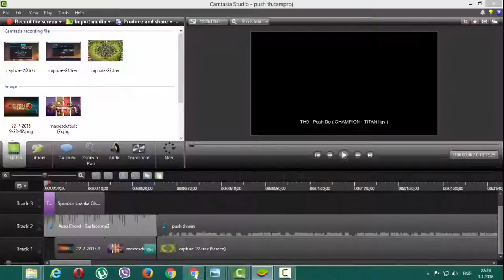Clash of Clans TH8 - Prerabanie dedinky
Hudba od NeutralBeatz

Dostal som dve dedinky na skusku a tak ich budem testovat v najblizsich dnoch no kludne mozte prispievat aj dalsie dedinky aby som vybral tu najlepsiu.

Nizsie v popise je fb stranka kde najdete moje video a kde mozte prispievat svoje dedinky a ja vyberiem tu najlepsiu z nich.

A ak chcete zverejnit svoj klan, ziskat lepsie statistiky + byt v sutazi, ktora vas a vas klan nijako nespomali, zaregistrujte svoj klan na